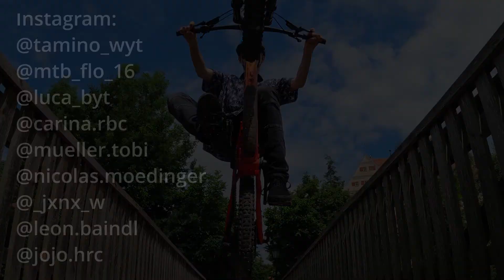DOPESHIT Series #1| Tamino W.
New format!
"DOPESHIT Series" is my new format on YouTube in which once every other month an episode comes out with the best clips of the last weeks.

Neues Format!
"DOPESHIT Series" ist mein neues Format auf YouTube in dem einmal jeden zweiten Monat eine Folge herauskommt mit den besten Clips der letzten Wochen.